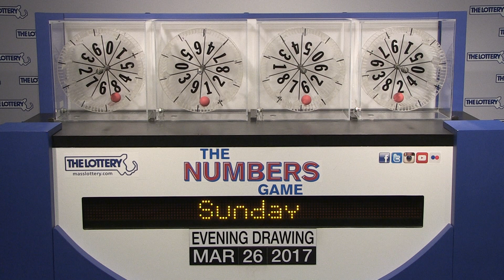Evening Numbers Game Drawing: Sunday, March 26, 2017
The official winning numbers in the Mass. State Lottery's Evening Numbers Game drawing for Sunday, March 26, 2017 are: 8-1-6-2.